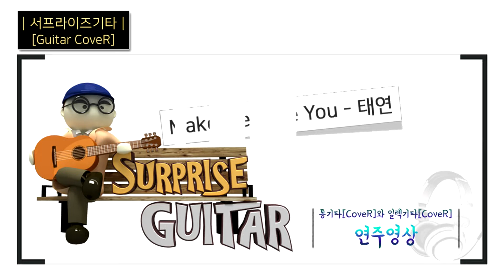Make Me Love You - 태연｛TAEYEON｝[Guitar CoveR] ♪통기타커버/연주영상/코드악보/리듬주법/노래가사│by 서프라이즈기타│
【 사용 장비 】
  - Guitar : 레이크우드(Lakewood) M-32CP
  - String : 엘릭서(Elixir) Phosphor Bronze
  - Picks : 던롭(Dunlop) Ultex U.S.A 0.5mm
  - Camera : 캐논(Canon) EOS M10
  - Recorder : 소니(Sony) PCM-A10